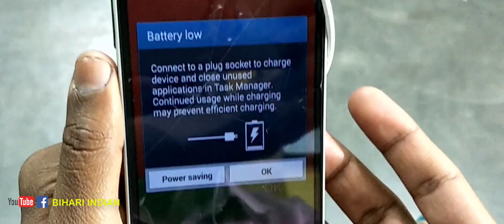Phone battery low at waiting room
See, what a smart phone lover do when his phone battery is low.

BIHARI INDIAN :
Videos in this channel are in Hindi with Bihari accent and It’s made for family entertainment.